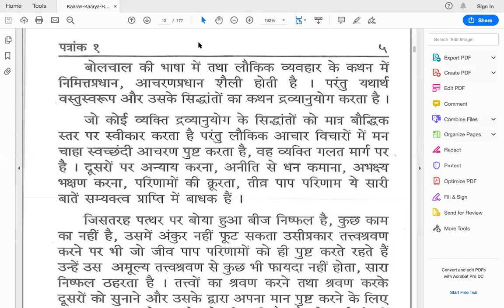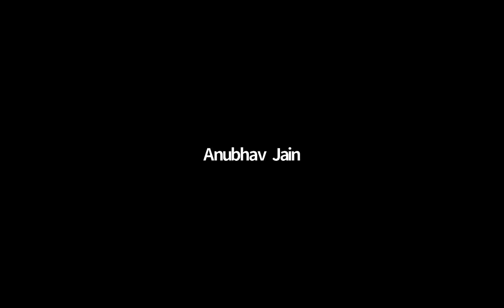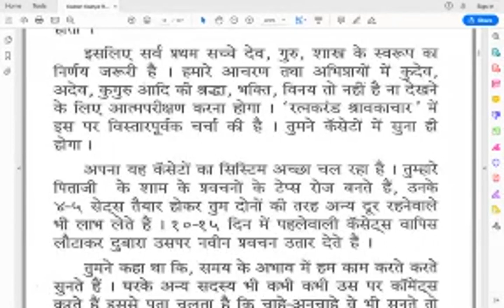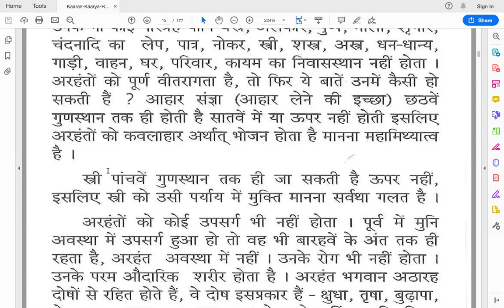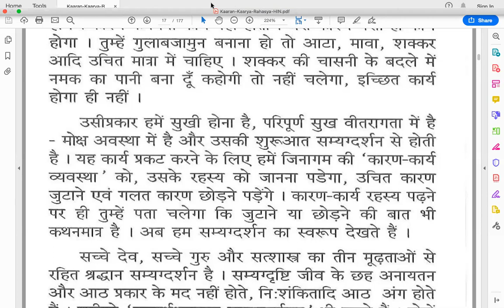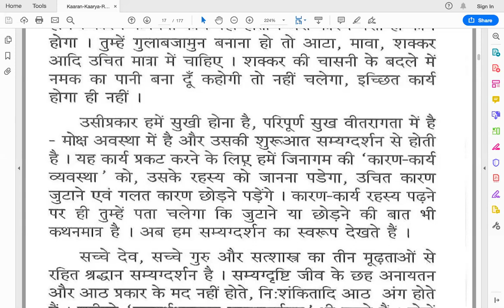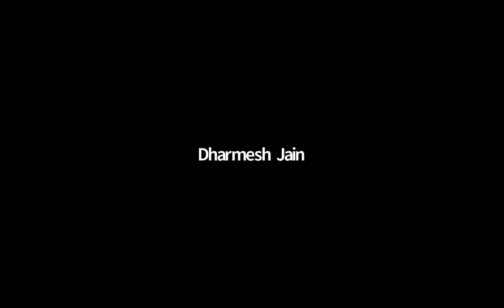2. कारण कार्य रहस्य | मंगलार्थी अनुभव जी जैन, पुणे